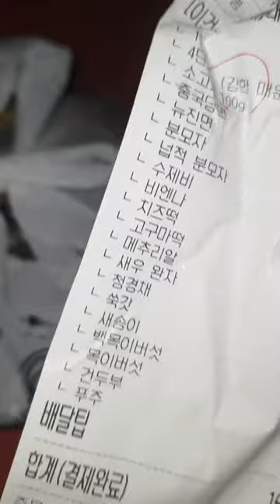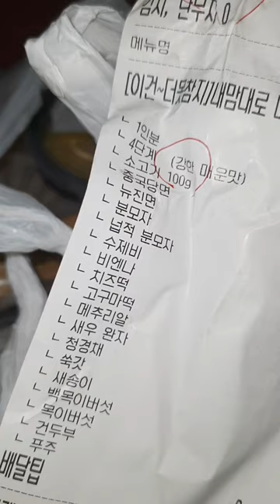마라탕은 못 참지